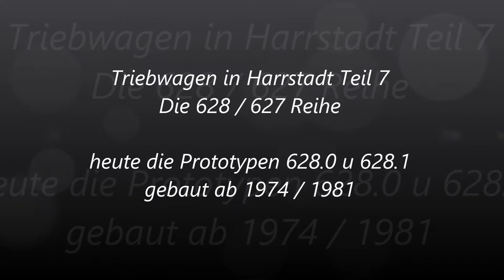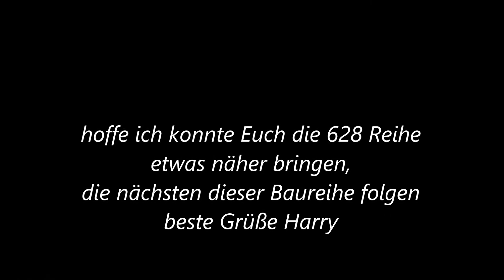Triebwagen in Harrstadt Teil 7 VT 628 0 und 628.1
Heute geht es weiter, mit einer kleinen Reihe in der Reihe.
Dem VT 628 / 627,   diese Reihe beinhaltet 2 Videos